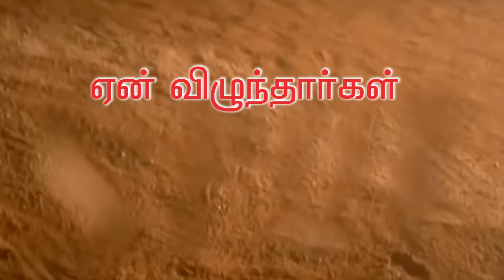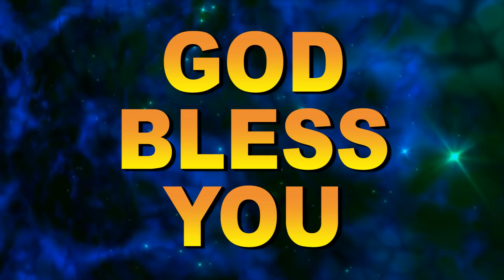Short Sermon || ஏன் விழுந்தார்கள் ? (கிரேக்கம்) பாகம் 5 || BRO.MD JEGAN || 05/02/2021